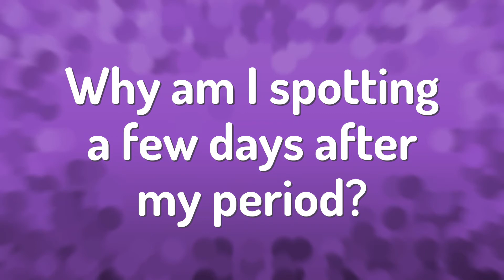Why am I spotting a few days after my period?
Bleeding After Period • Why am I spotting a few days after my period?